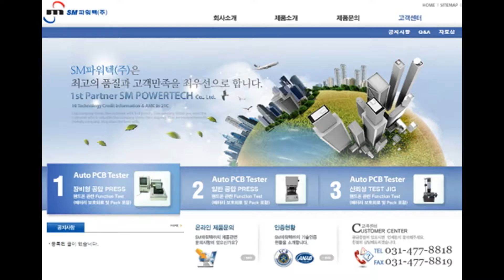SM POWERTECH CO ,LTD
SM POWERTECH CO.,LTD |  JIGS  | force gauge,Pulse-code modulation

We are professionally producing various zigs such as auto Air press JIG, KEYPAD Tester, PCM Eject Machine, SPOT JIG, Grip JIG, also various Tester such as tension force tester, bending tester. In addtion we begin to produce Battery Pack such as PCM(Protection Circuit Module).